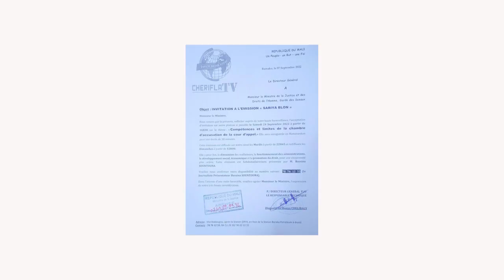SARIYA BLON N°187 ROLE DES ACTEURS DE LA CHAINE PENALE, DE L'ENQUETE AU JUGEMENT, BASSINA SOUNTOU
ROLE DES ACTEURS DE LA CHAINE PENALE, DE L'ENQUETE AU JUGEMENT, BASSINA SOUNTOU